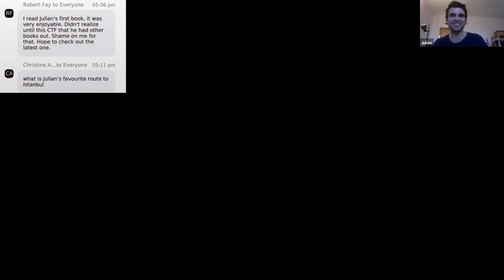Julian Sayarer discusses his latest book (and cycling through Israel and Palestine) with Kate Rawles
Julian and Kate discuss Julian's latest book about cycling through Israel and Palestine.